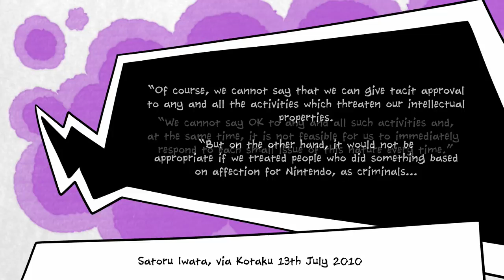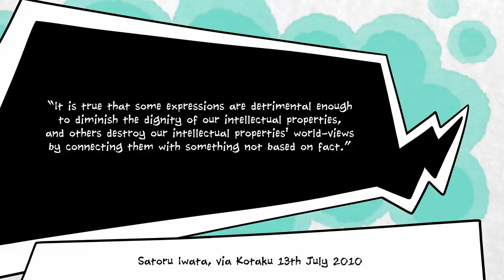Why Nintendo Hates Fan Games